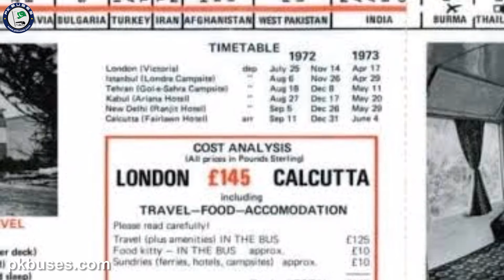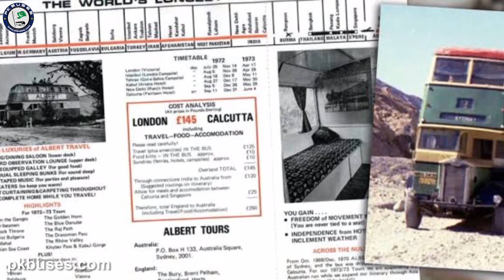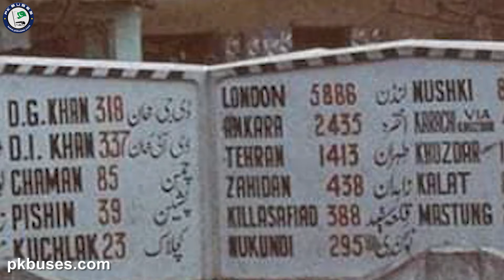London to Kolkata Bus Service | Worlds Longest Bus Route | Albert Tours | PK BUSES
From London to Calcutta, 50 days journey, 145 pounds fare, bus service record five and a half decades ago
Throwback To 1968, When 'Albert' The Bus Made Trips Between London & Kolkata On 'The World's Longest Bus Route'
From London to Calcutta. The bus would reach England, Belgium, Austria, Yugoslavia, Turkey, Istanbul, Kabul, Afghanistan, Mashhad, Iran, via Balochistan, then Lahore, Pakistan, Amritsar, Agra, New Delhi and then Calcutta.